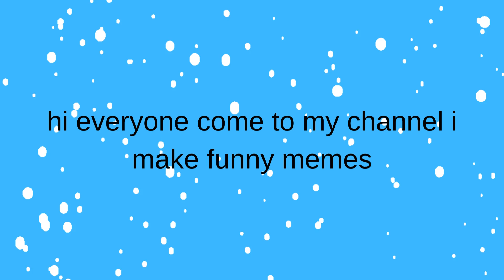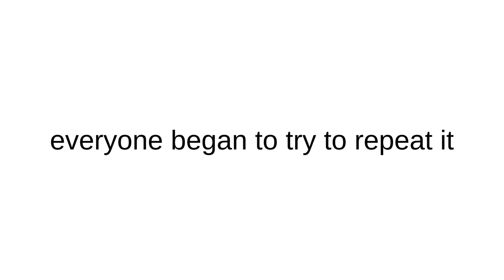Memes. best memes. Try not to laugh!